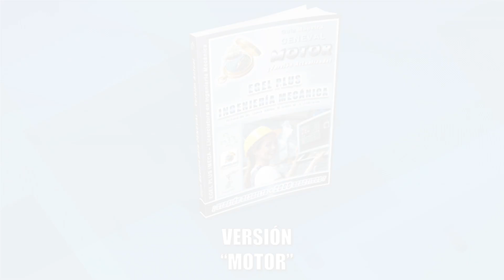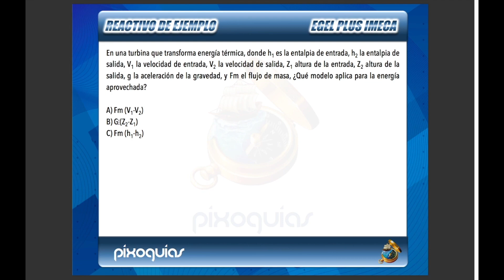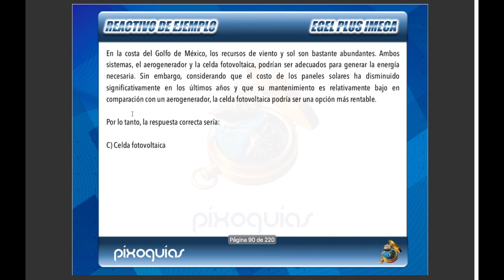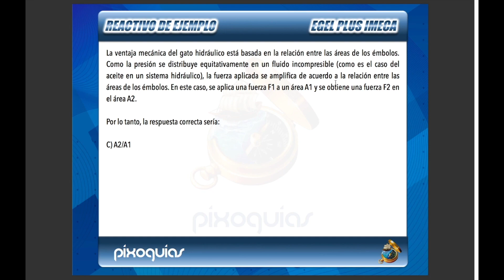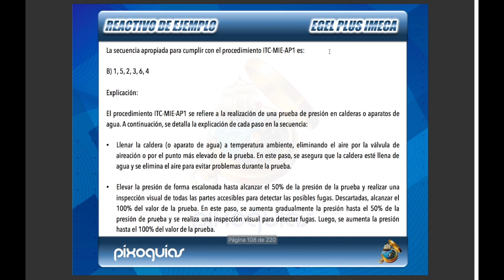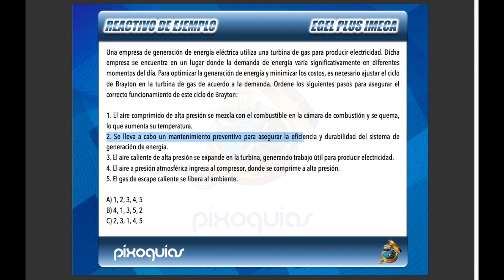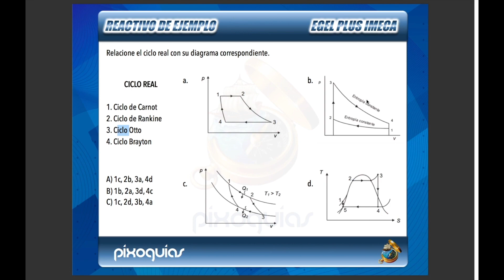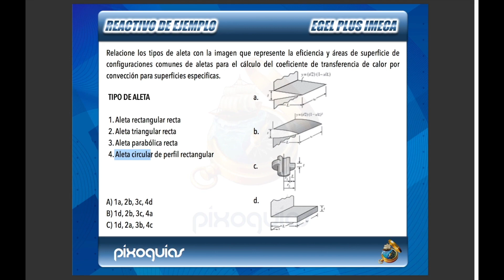EGEL PLUS IMECA INGENIERÍA MECÁNICA – ÁREA 2 TERMOFLUIDOS + REACTIVOS SIMULADOR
¡Las guías están actualizadas para el nuevo EGEL PLUS INGENIERÍA MECÁNICA (EGEL PLUS IMECA) 2024! Todas las versiones con sus reactivos simulador aquí:

ÁREA 2. TERMOFLUIDOS
04:27 - Reactivos de Cuestionamiento Directo
12:16 - Reactivos de Completamiento
20:23 - Reactivos de Ordenamiento
23:35 - Reactivos de Relación de Elementos

✏️ Pasa tu Examen CENEVAL EGEL o EXANI II con la "Técnica del Ajedrez".

💼 Estas guías también son útiles para acreditar los exámenes  EGAL (Acreditación de la Licenciatura por Experiencia Laboral por el Acuerdo 286 de la SEP)

El Proyecto EGRESA 2023 de CENEVAL divide a los EGEL PLUS en Instrumentos:
1) Obligatorios: Cuestionario de Contexto, Sección Disciplinar y Sección Transversal.
2) No Obligatorios: EXPRESE y Proyecto Integrador.

1) Obligatorios: Cuestionario de Contexto, Sección Disciplinar y Sección Transversal.
2) No Obligatorios: EXPRESE y Proyecto Integrador.

La Guía CENEVAL EGEL PLUS Ingeniería Mecánica (IMECA) “BÁSICA” está optimizada para la Sección Disciplinar del examen, contiene el temario resuelto en su totalidad con base en las referencias bibliográficas oficiales y un simulador con 200 reactivos similares a los que enfrentarás en el examen.

Esta versión contiene un número muy inferior de reactivos comparada con la Versión “DELUXE” de $800 que contiene más de 400 reactivos, de los cuales 20% contiene su explicación, o con la Versión “ABSOLUTA” de $1200 que contiene más de 1000 reactivos ¡y 50% de ellos explicados!

Si tu intención es practicar como un verdadero sabio, puedes optar por la Versión “SUPREMA” de $1600 que contiene más de 1500 reactivos y 70% de ellos explicados o por la Versión "MOTOR" de $2000 que contiene 2000 reactivos y 70% de ellos explicados.

Independientemente de la versión que elijas, te incluimos las guías para la Sección Transversal: Comprensión Lectora + Redacción Indirecta. Sus reactivos son adicionales a los de la Sección Disciplinar.

El examen real consta de 208 reactivos (148 de Ingeniería Mecánica + 60 de Comprensión Lectora y Redacción Indirecta), por lo que con cualquier Versión que adquieras practicarás con una cantidad superior de ejercicios con el mismo nivel de complejidad que el EGEL PLUS. Puedes esperar obtener un Desempeño Sobresaliente (DSS) en tu evaluación si enfocas tu atención a los temas y sugerencias contenidos en este material.

La guía y el simulador son DIGITALES (Formatos: E Book / PDF) y el tiempo de envío es INMEDIATO posterior a tu pago tan pronto nos envíes tu comprobante y correo electrónico vía WhatsApp.